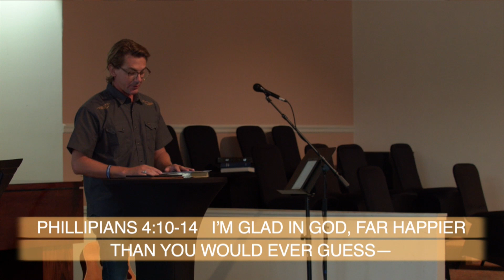Upper Room - Endless Summer Wk1 - Choose Joy - Pastor Nathan Pooley - 06-25-23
Thank you for joining us for worship this Sunday at Upper Room Church! We would love to hear from you.

Nehemiah 8:10;
2 Corinthians 4:16-18;
Phillipians 4:10-14

If you would like to join a group or lead a group, find out more

To support this ministry and help us continue to reach people all around the world, you can give a donation or text GIVE and the AMOUNT to 84321.